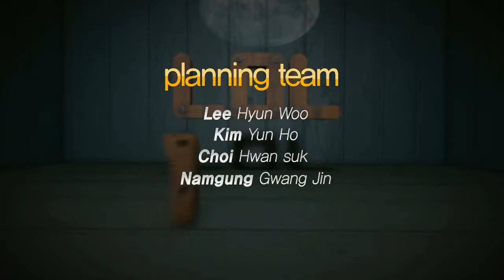롤바타 17화 3부 하 130807